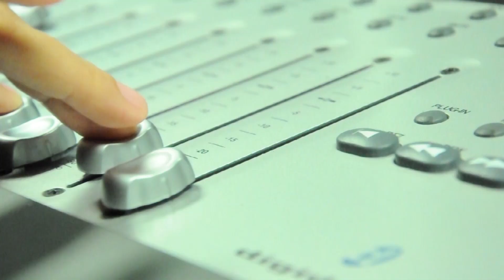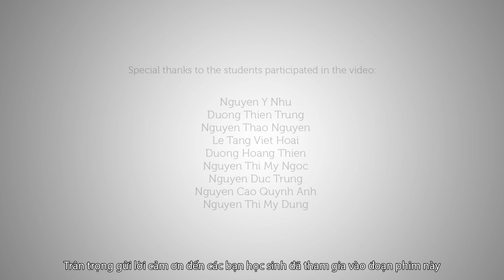Unlock the Possibilities. RMIT Vietnam Open Day 2013